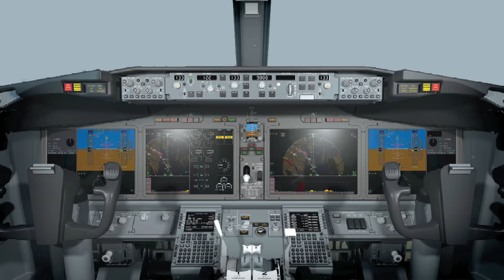FLUGVERBOT für 737 MAX! AeroNews